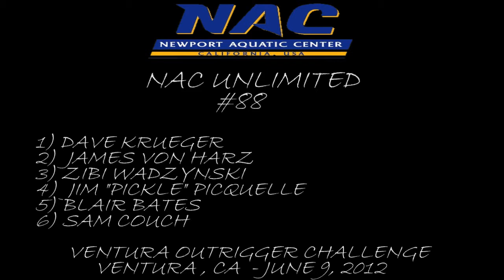NAC Ventura Outrigger Challenge 2012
NAC paddling their Unlimited Canoe in the Ventura Outrigger Challenge on June 9th, 20112